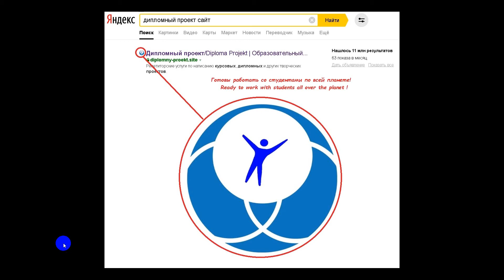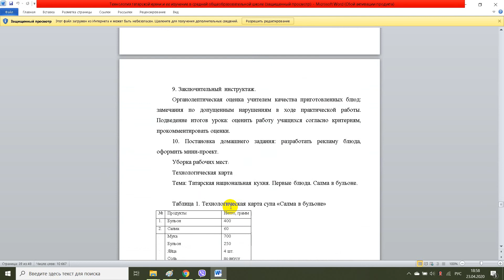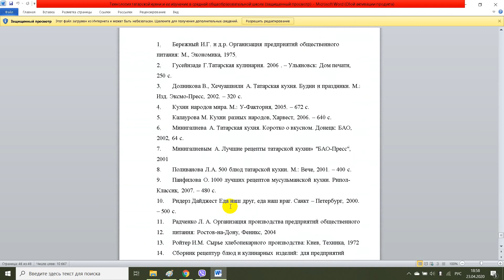Технология татарской кухни и ее изучение в средней общеобразовательной школе